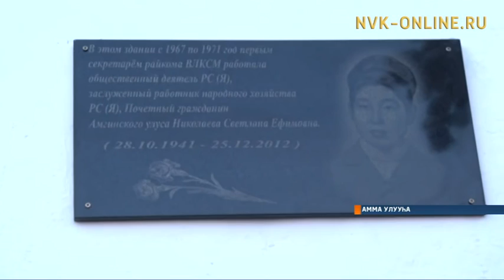Аммалар комсомольскай-партийнай салайааччы Светлана Николаева аатын үйэтитэллэр